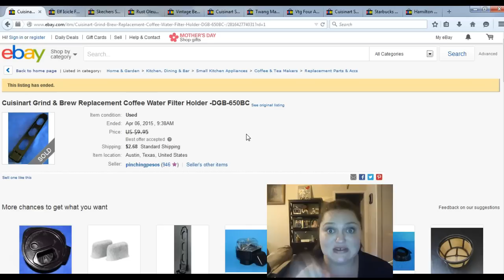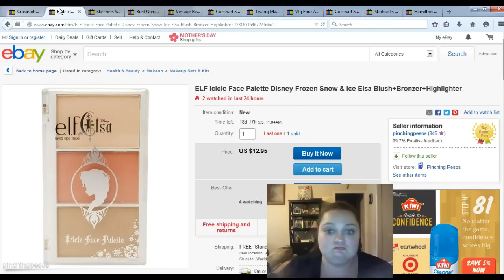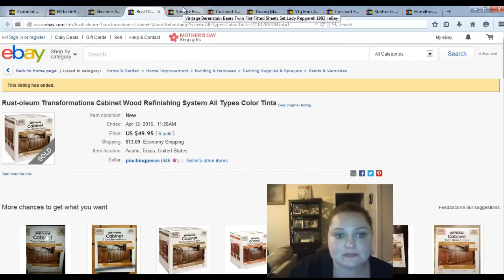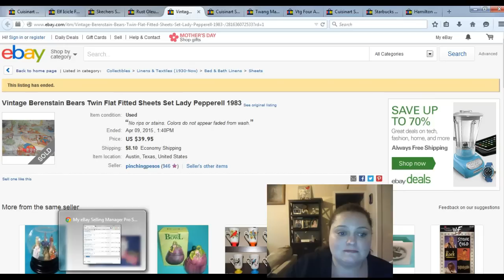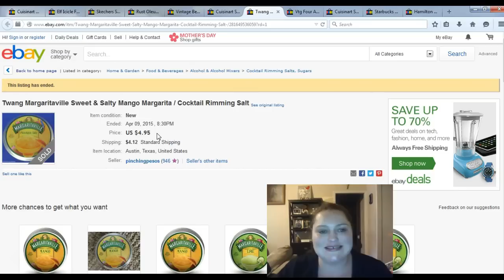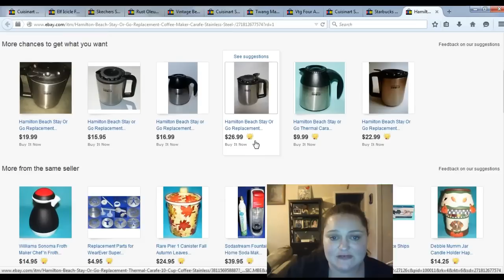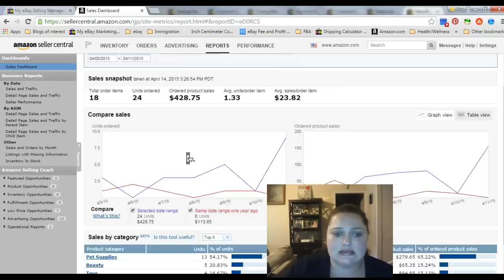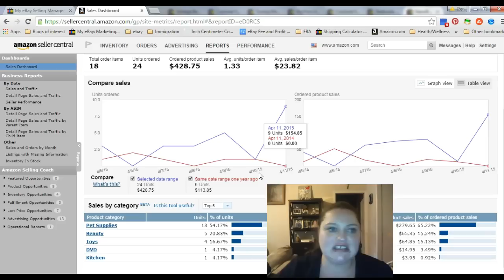They Paid What?! Sales Update Video - What is Selling on eBay & Amazon FBA